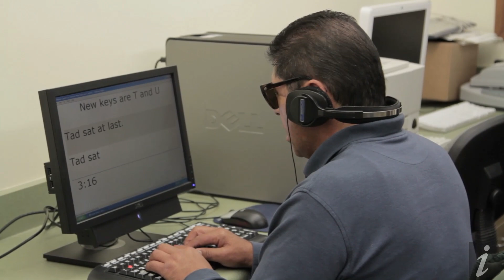Volunteers Of The Braille Institute